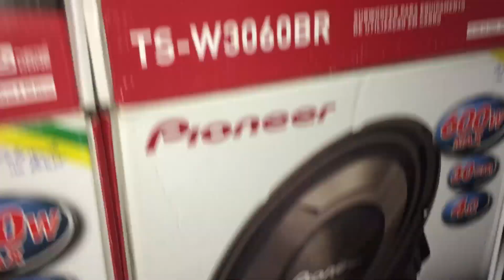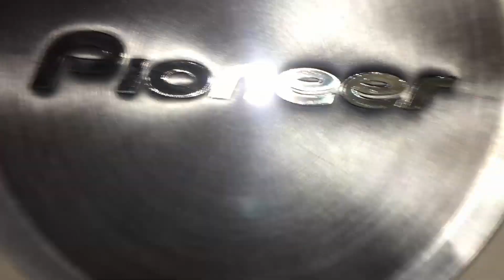Testes no Pioneer TS-w3060BR 350Wrms de 12 polegadas na ViniSound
Fala pessoal, fizemos este teste com o Subwoofer TS-w3060BR na ViniSound com o objetivo de mostrar todas as qualidades deste belíssimo alto falante da Pioneer. O seu resultado conforme podemos ver no vídeo é surpreendente, pois o mesmo tem apenas 350W RMS e um custo benefício simplesmente inacreditável.